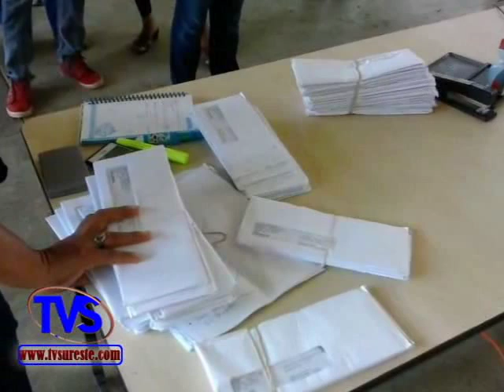TVS Noticias - En Cosoleacaque, Ver. Entregan Tarjetas de PROSPERA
- En Cosoleacaque, Ver. Entregan Tarjetas de PROSPERA